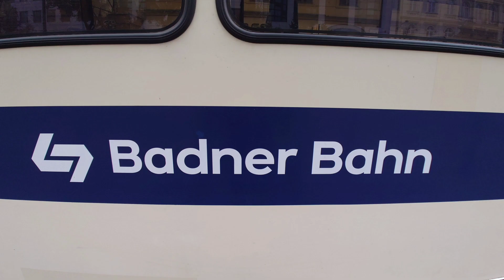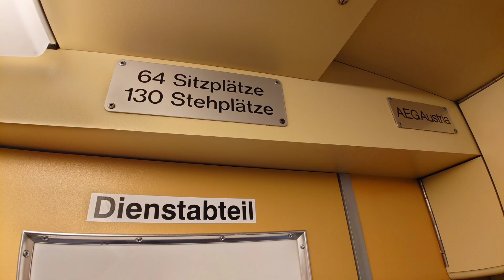Hochflur und Niederfluhrfahrzeuge - Badner Bahn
Mit der Badner Bahn kommt man in gut einer Stunde von Wien nach Baden. Auf der Strecke werden sowohl neue als auch alte Wägen eingesetzt.